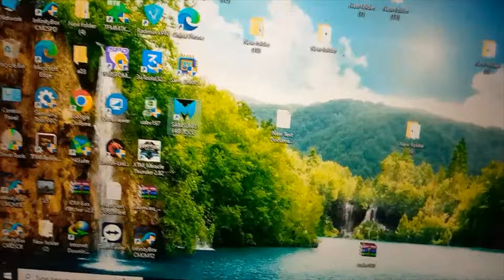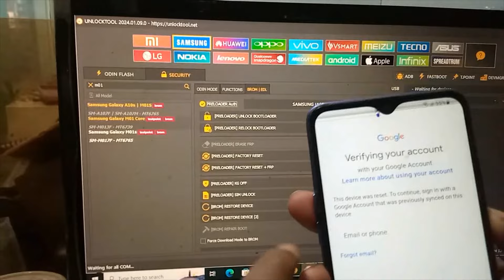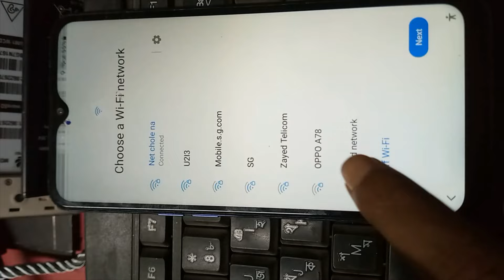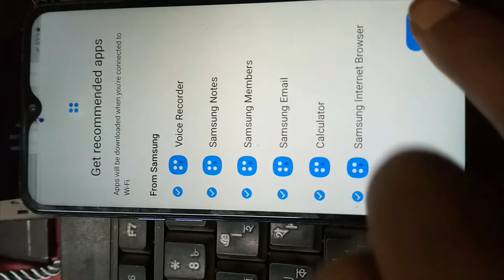Samsung FRP Bypass Tool 2024 ! Samsung FRP Bypass New Update 2024 Android 11,12,13,14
No Work *#0*# All Samsung FRP Bypass New Unlock FRP Tool 2024 enable adb fail

Samsung_A01,A04,A03S,A30S,M11,M22,M31,M32,M12,F22,F21,F31,S22,S23,F12,A13,A10/A02/A03/A12/A70/A50/A30/A20,A14 ,A74Frp Bypass

 ALL Samsung Google Account/FRP Bypass 2024

samsung frp bypass talkback note working fix solution
samsung frp bypass 2024 adb
Samsung a03s/a02s frp bypass
Samsung a03 frp bypass
Samsung a03s core frp bypass
Samsung a03 core frp lock remove
Samsung a03 core frp bypass new update
Samsung a03 frp bypass android 12
Samusng a03 core frp bypas
samsung frp bypass new security
samsung a02s frp bypass talkback not open
Without PC 2024 All Samsung android 11/12 Frp Bypass
Samsung mobile After Reset Google Account Bypass
samsung frp bypass without software tool
 samsung frp bypass talkback note working
Samsung Google Account Bypass Without PC
Samsung A10 Google Bypass Without PC
samsung A10s FRP Bypass File Shortcut Not Open in Galaxy Store
Samsung A10 FRP Bypass After Hard Reset
Samsung Galaxy A10 SM-A107F FRP Bypass
Samsung A03 Core FRP Bypass New Method 2024
Android 13:- All Samsung Galaxy Frp Bypass Without Pc 2024